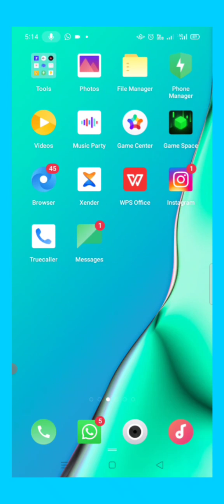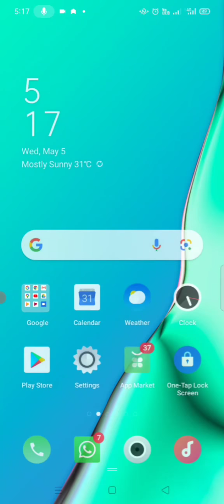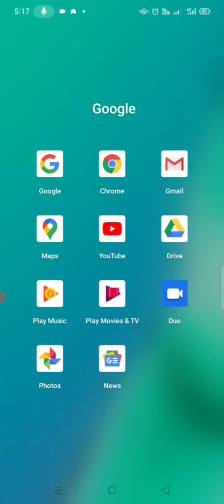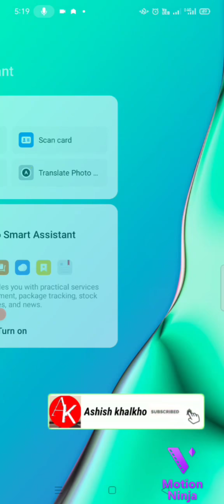How to download youtube videos ||easy way||2021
Mai aplogo ko batane wala hu ki kaise aap youtube videos ko easily download kr skte hi. youtube videos download krne k liye ek application ka use karenge jiska name hi vidmate app, ye application playstore me available nhi to aap ise chrome browser me ja k vidmate application k official website se download kr skte hi